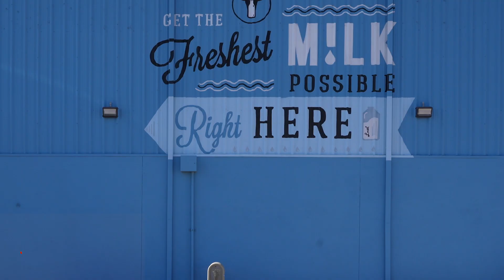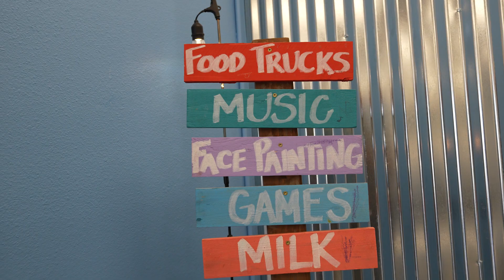Trying best fresh milkshake in Phoenix || Danzeisen Dairy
I tried their Strawberry milkshake, Vanilla milkshake, Chocolate milkshake and Salted Caramel Stack.

My ratings:
Strawberry milkshake: ★★★★★
Vanilla milkshake: ★★★★
Chocolate milkshake: ★★★
Salted Caramel Stack : ★★★★
Value: 💵💵💵

Danzeisen Dairy
IS PROUD TO OFFER YOU THE FRESHEST MILK.
The freshest milk is always kept in our signature glass bottles as the perfect insulator to keep our milk ice-cold. We’re a family farm that has been operating for over 50 years . We always take top notch care of our cows, and truly care about the premium quality of our milk – one taste and you’ll be able to tell.

Direct from Danzeisen Dairy Farm
Danzeisen Dairy is a local, family run dairy with over 60 years dairy experience in Phoenix, Arizona. Our dairy is the first local dairy to offer glass bottles to grocers within the Arizona market – direct and fresh from a local dairy farm only 10 miles from downtown Phoenix. Danzeisen Dairy offers the freshest, best tasting milk direct from the farm to your local grocer.

OUR FAMILY
Descending from a rich family history of farming, the Danzeisen Dairy has been a part of the dairy business in Phoenix for generations. Neil and Gertrude Viss, grandparents of present day owners, moved to Phoenix in 1959 from Southern California to rent the first dairy of the family business near 51st avenue and northern. They later built another dairy on 75th avenue and Broadway in 1967, and a second dairy was purchased less than a mile east at 67th avenue and Broadway. Gail, their oldest daughter, met and married Clayton Danzeisen. Together they have four children and thirteen grandchildren. Kevin, the oldest of the four, is now the general manager of dairy operations. Brett, the third son, oversees transportation. In 2002, the name of the dairy was changed to Danzeisen Dairy.

OUR DAIRY
Values such as freshness, family, and integrity translate into an authentic quality product. As a result of these core values, Danzeisen Dairy has flourished as a company and has now developed a new line of premium, family-owned product for Phoenix right from its own back yard.
OUR FUTURE
At Danzeisen Dairy, we have a passion for our product that we want to pass onto our family for years to come. No plastic is used in any of our product. Our milk comes straight from the dairy and gets bottled into ice cold glass containers to ensure pristine freshness and the best taste possible. The Danzeisen Dairy family is proud to be a part of Arizona’s bright future!